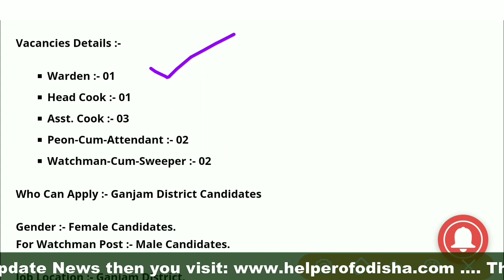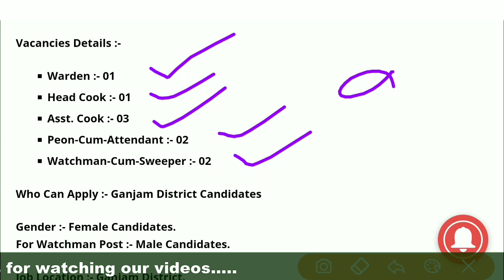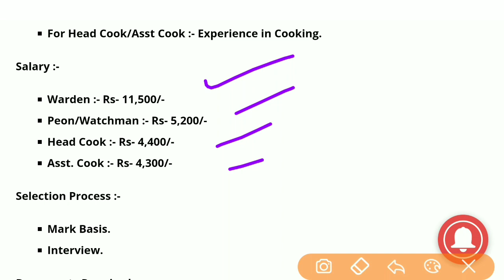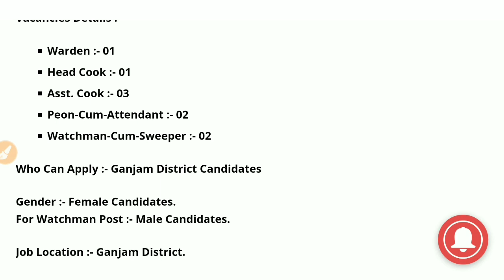ଆସିଲା ପିଅନ ନିଯୁକ୍ତି !! Peon Post Recruitment!!10th Pass Job//Latest Job Notification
ତଳେ ଥିବା ଲିଙ୍କରେ କ୍ଳିକ କରି  ଡାଉନଲୋଡ୍ କରନ୍ତୁ 4Fun ଆପ୍ଲିକେସନ,ଆଉ ସଙ୍ଗେ ସଙ୍ଗେ ପାଆନ୍ତୁ 50 ଟଙ୍କା -